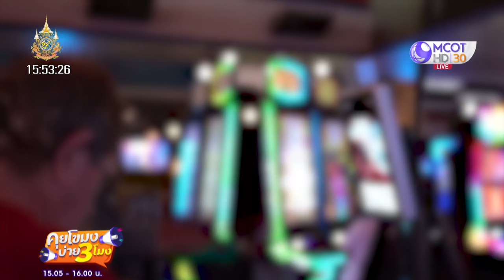'อนุทิน' ยืนยันเห็นด้วย 'เอนเตอร์เทนเมนต์ คอมเพล็กซ์' (9 ก.ย. 67) | คุยโขมงบ่าย 3 โมง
คุยโขมงบ่าย3โมง | 9 ก.ย. 67 On Air
'อนุทิน' ยืนยันเห็นด้วย 'เอนเตอร์เทนเมนต์ คอมเพล็กซ์'